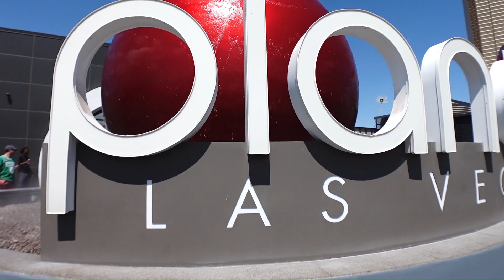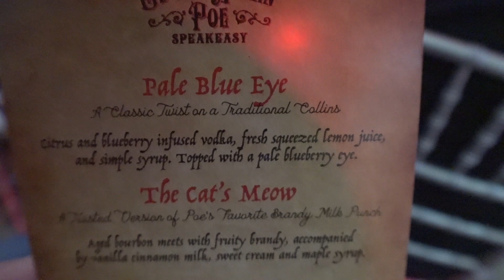Edgar Allen Poe Speakeasy in Virginia Beach 2024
Edgar Allan Poe is one of my favorite poets and writers. So when I found out that there was going to be a Speakeasy dedicated to this man I was all about it and immediately bought tickets when I found out a show was coming to my city. During the performances you are provided 4 drinks that go along with each poem or story that is performed. We started off with The Tell Tale Heart, The Black Cat, followed by the most famous work by Edgar, the Raven! Finally finishing it off with a banger, The Masque of Red Death. Each drink was amazing and the interpretations of his works was even better! The attentions to detail from the drinks to the sets and wardrobe was nothing short of amazing. I just wish there was more and that it never ended!

If your interested in more spooky season videos here is the link to my Halloween playlist to fill your appetite:

I want to thank everyone for visiting and thank everyone who watches, likes, comments, & shares my content. I'm grateful and appreciate your support growing my channel. I love to bring you around the world with me so you can join me on this journey.

My goal is to create fun, informational, entertaining, & FABULOUS experiences. Things might get silly & crazy but sometimes that's life, so laugh with me & laugh at me (I know I will from time to time). You never know where life will take you or the lessons we might learn. Follow this Gypsy's journey through this thing we call life! If you have any suggestions for improvement please let me know, kindly.

Engaging with videos is the best thing you can do to help me grow my channel! Thank you for your support!

Forever grateful,

Krystal the Gypsy

00:00 Introduction
00:42 Speakeasy
02:10 The Tell Tale Heart
03:33 Cocktail Time
05:42 The Cat's Meow
08:27 Where to go if you Love Poe
10:18 Nevermore
12:38 The Raven
13:59 Cocktail of the Red Death
15:16 Death & Legacy of Edgar Allan Poe
17:17 The Poe Toaster
18:33 The Masque Of Red Death